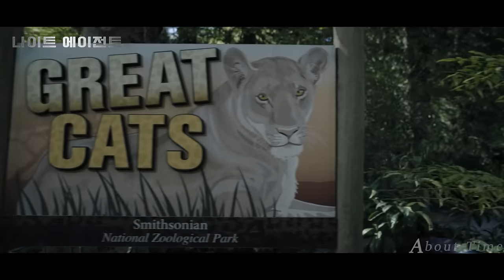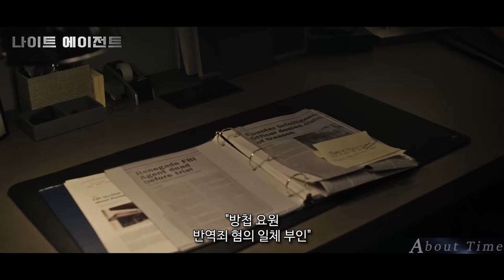와.. 넷플릭스 전세계 80개국 1위 달성하고 재밌다고 난리난 핵꿀잼 첩보 스릴러 드라마《나이트 에이전트》4K로 몰아보기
안녕하세요^^
채널 어바웃타임 입니다.
오늘 소개해드릴 드라마는 나이트 에이전트 입니다.